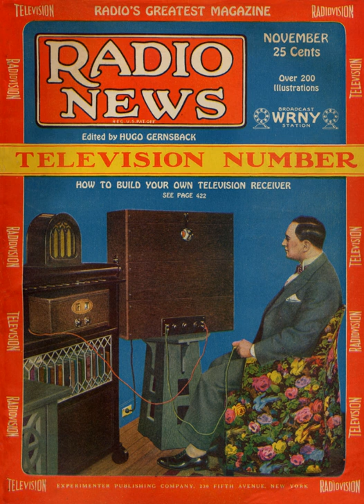Hugo Gernsback | Wikipedia audio article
00:00:38 1 Personal life
00:02:58 2 Science fiction
00:06:01 3 Fiction
00:08:08 4 Legacy
00:09:34 5 Influence in radio electronics and broadcasting
00:12:11 6 List of magazines edited or published by Gernsback
00:12:23 7 Patents
00:12:40 8 Bibliography
00:13:13 9 See also

- Socrates

SUMMARY
Hugo Gernsback (; born Hugo Gernsbacher, August 16, 1884 – August 19, 1967) was a Luxembourgish-American inventor, writer, editor, and magazine publisher, best known for publications including the first science fiction magazine. His contributions to the genre as publisher–although not as a writer–were so significant that, along with the novelists H. G. Wells and Jules Verne, he is sometimes called "The Father of Science Fiction". In his honour, annual awards presented at the World Science Fiction Convention are named the "Hugos".